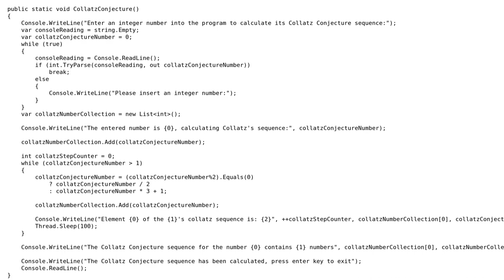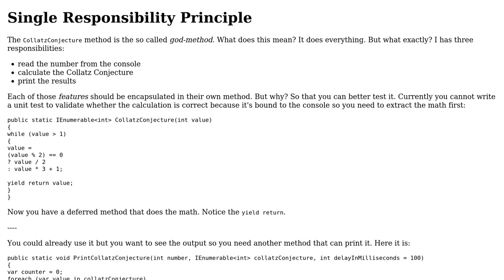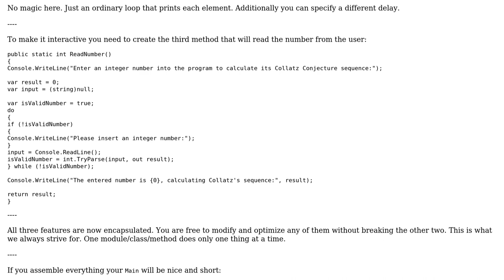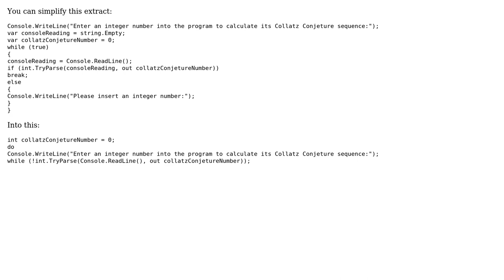Calculating the Collatz conjecture of a number (2 Solutions!!)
Calculating the Collatz conjecture of a number

With thanks & praise to God, and with thanks to the many people who have made this project possible! | Content (except music & images) licensed under CC BY-SA | Music | Images & others | With thanks to user t3chb0t user Oscar Guillamon user Innat3 user Billy Mailman and the Stack Exchange Network Trademarks are property of their respective owners. You are responsible for your own actions.